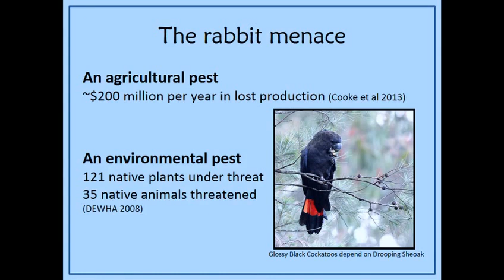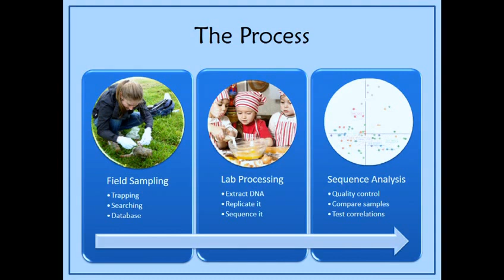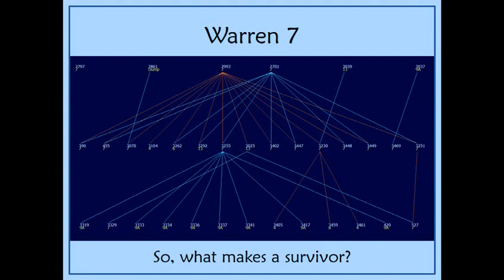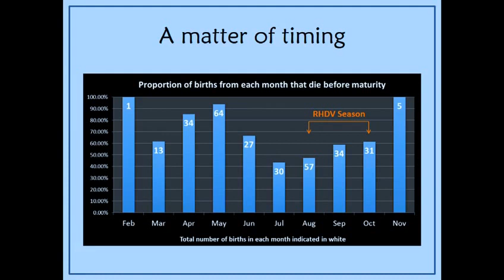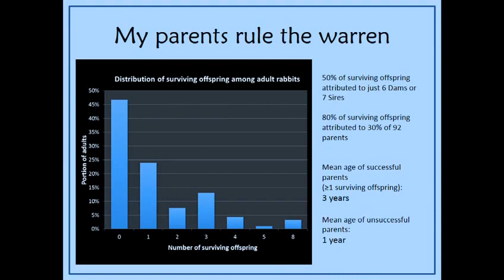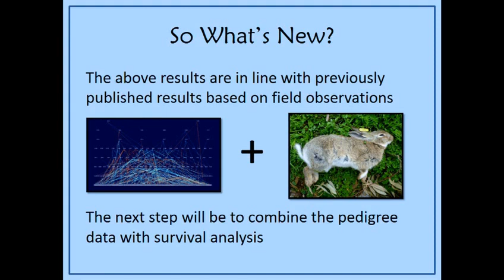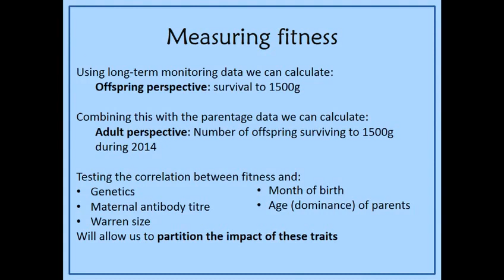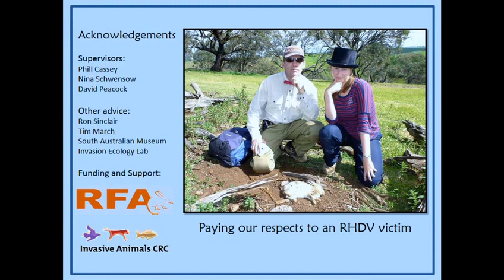Family Matters: genes of life in the world of rabbits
NRM Science Conference 2016
Day 1 Session 3 1620 Amy Ianella
13 April 2016 - Horace Lamb Theatre